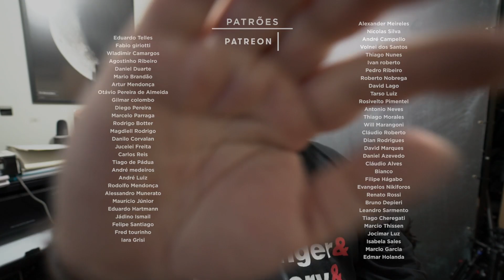Mundos Aquáticos São Comuns na Via Láctea - Space Today TV Ep.1422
No congresso mais importante de geoquímica do mundo foi apresentado um trabalho onde os pesquisadores estimaram que dos exoplanetas descobertos pela missão Kepler, cerca de 35% deles são mundos aquáticos, ou exoplanetas ricos em água, isso quer dizer que, 50% da massa do exoplaneta é de água.